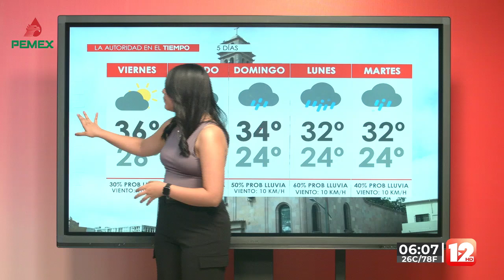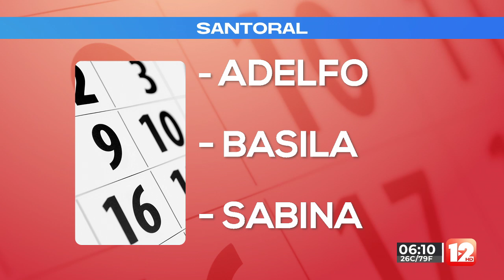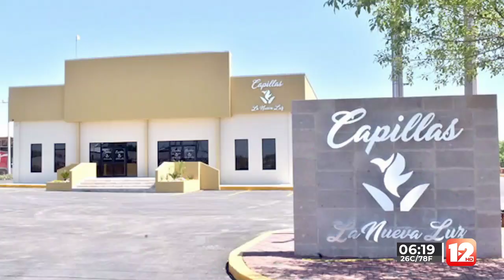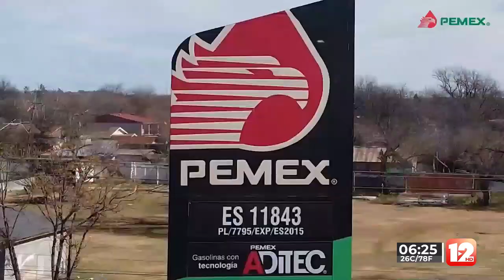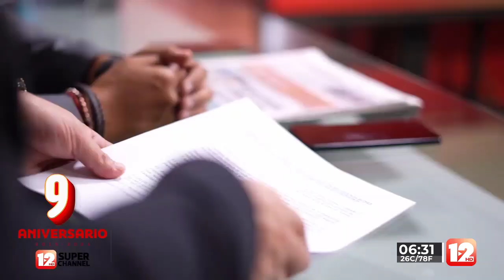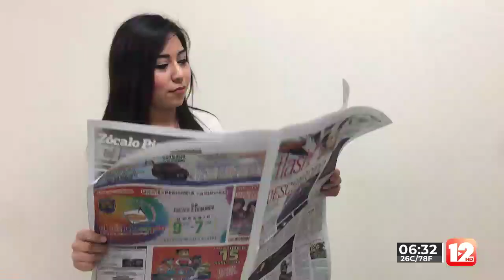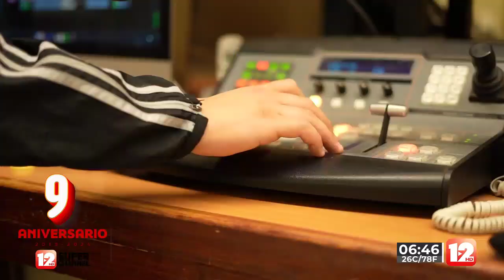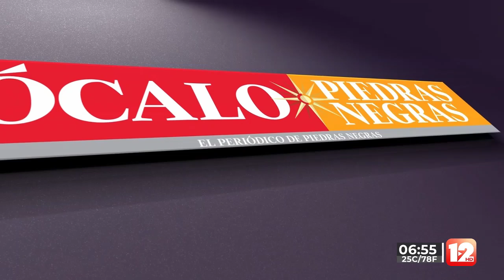TELEZÓCALO MATUTINO│29 DE AGOSTO DEL 2024